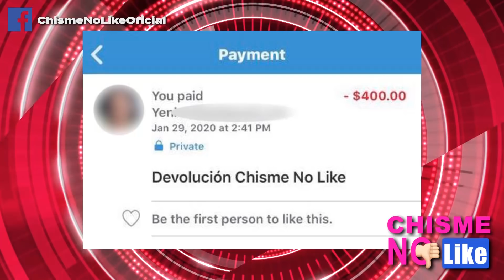MONICA NOGUERA RECIBE REGALO DE LUPILLO “EL MARTILLO” RIVERA - CHISME NO LIKE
Después de varias decepciones amorosas, Lupillo Rivera vuelve a la carga con 1400 rosas para obtener al bombón de Mónica Noguera, espera la invitación a la boda